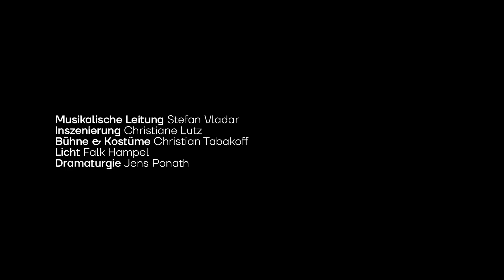Theater Lübeck »Salome«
Salome
Oper von Richard Strauss

Die jüdische Prinzessin Salome ist fasziniert von dem in einer Zisterne gefangen gehaltenen Propheten Jochanaan. Sie will seinen Mund küssen, seinen Körper berühren; er aber verflucht sie. Ihrem sie ständig mit lüsternen Blicken verfolgenden Stiefvater Herodes führt sie daraufhin den Tanz der Sieben Schleier vor und fordert als Belohnung dafür den Kopf des Jochanaan ... Richard Strauss´ bahnbrechende Oper erzählt vom Widerstreit zwischen Sinnlichkeit und Askese, angstbesetzter Macht und Eros, exzentrischem Rausch und todbringender Einsamkeit.

Musikalische Leitung S. Vladar
Inszenierung C. Lutz
Bühne & Kostüme C. Tabakoff

Mit
E. Metaxaki, W. Schwaninger, E. Prochnik, B. Skovhus/A. Keremidtchiev, Y. Baek, F. Schulten/L. S. Fischer, G. Mordente Eda, M. McConnell, T. Mysliwiec, S. Martynchuk, B. Al Daimi, L. Kunze/Chul-Soo Kim, L. Kalaidjian, C. Schweizer, C.-S.Kim, V. Rieks/I. Meyer
Philharmonisches Orchester der Hansestadt Lübeck